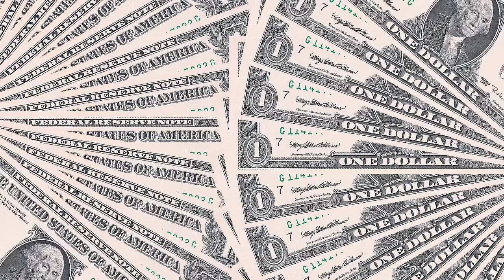como fazer caixinha de garrafa pet e pirâmide super fácil como fazer cestas de garrafa pet